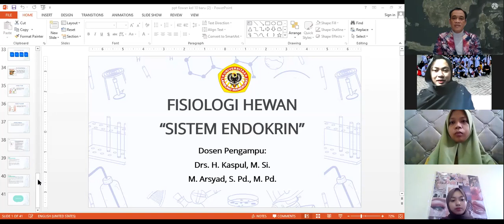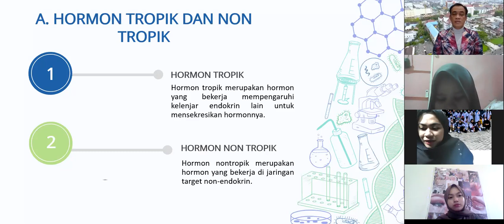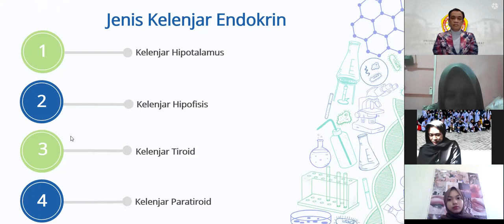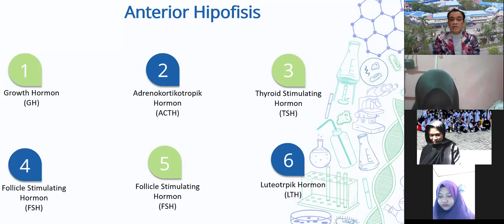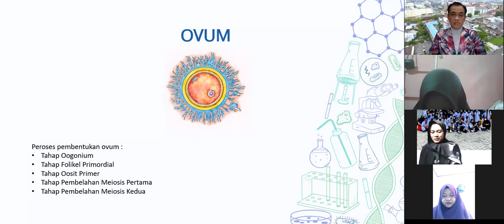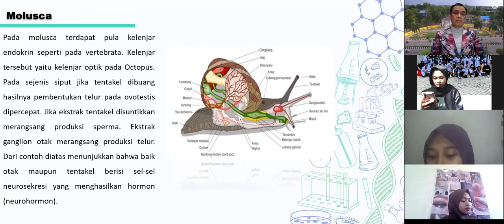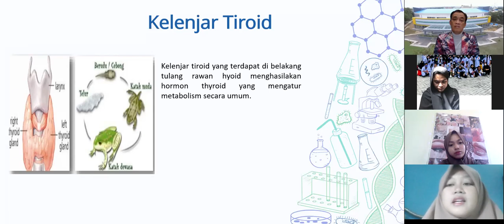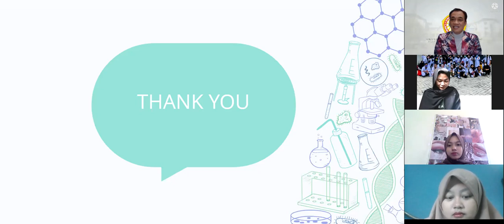Sistem endokrin pada hewan invertebrata dan vertebrata